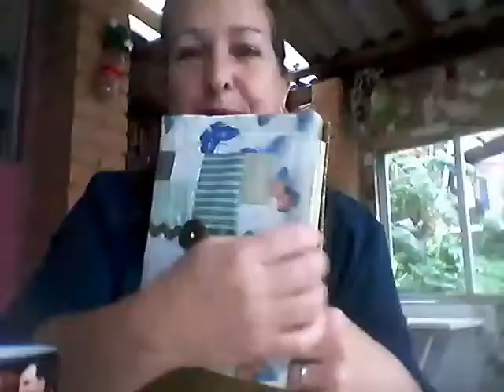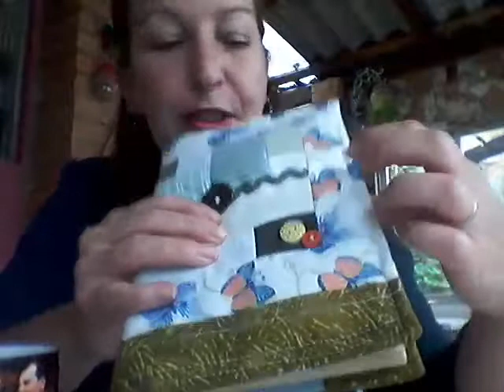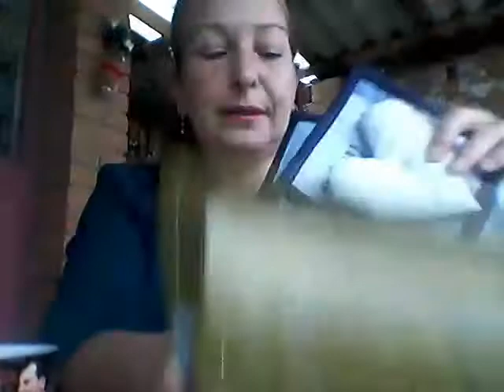Peças Prontas/RETALHINHOS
Oi Gurias e Guris, aqui mostro pra vocês as peças que confeccionei com os retalhinhos (aqueles bem pequenos)